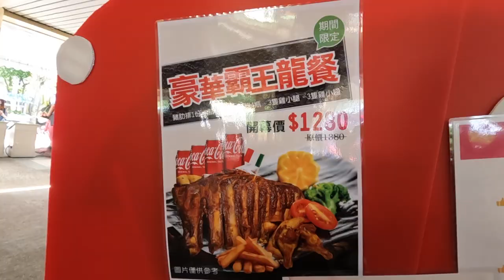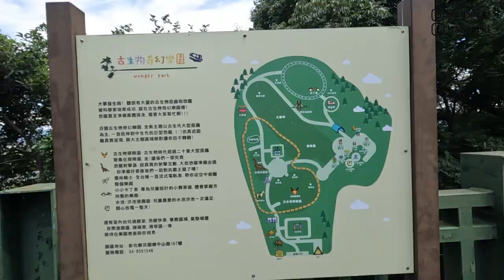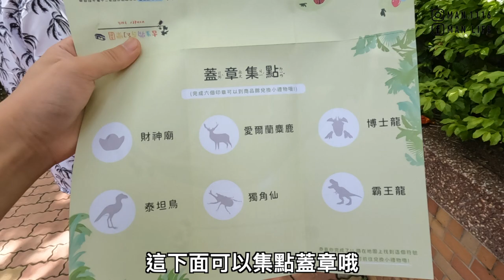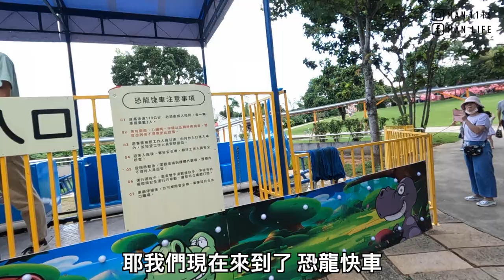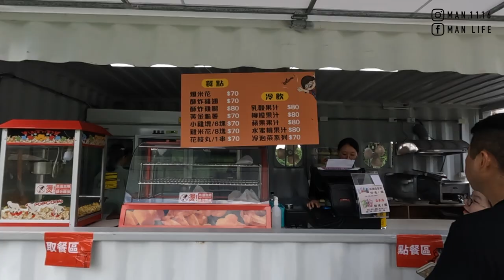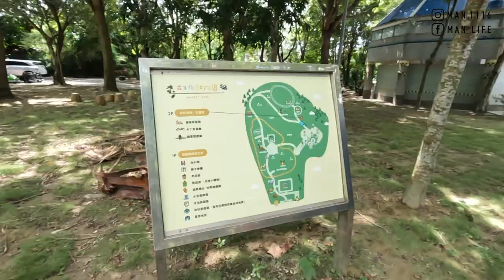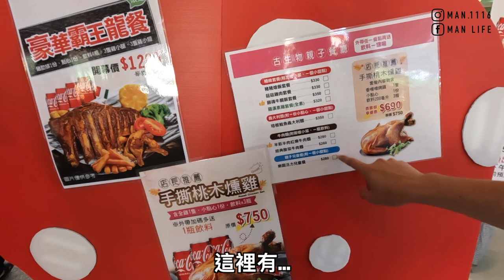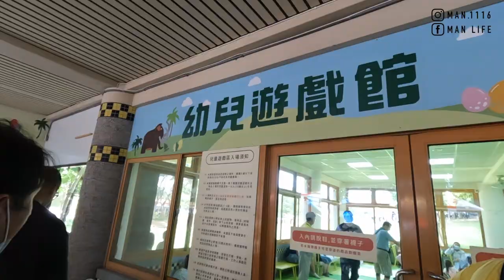【ManLife】彰化芬園古生物奇幻樂園一日遊｜小孩子的天堂 滑草 卡丁車 空中馬車 恐龍Changhua one day tour 《阿滿生活｜彰化》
【影片清單】

【拍攝工具】

【剪輯工具】

MacBook Pro：
▸Final Cut Pro X
▸Photoshop CC
▸Keynote
【聯絡阿滿】